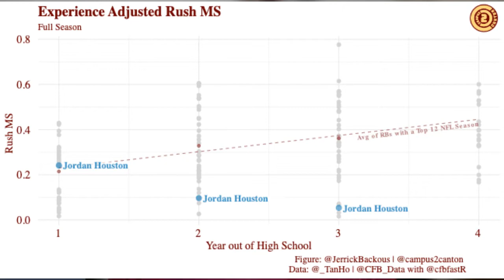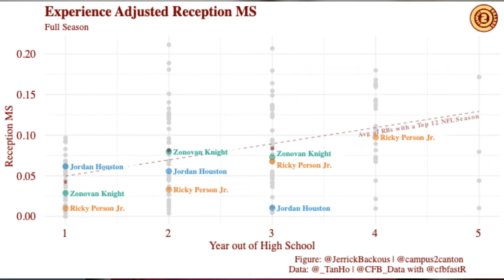COLLEGE FANTASY ADP SLEEPER - Jordan Houston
Alfred (@AlfredJF) here to let you know of a major value based on C2C ADP

Jordan Houston. RB. NC State.